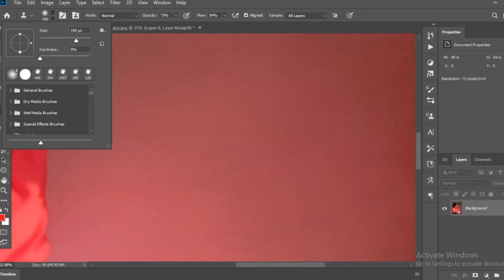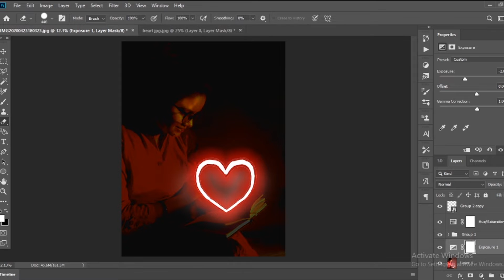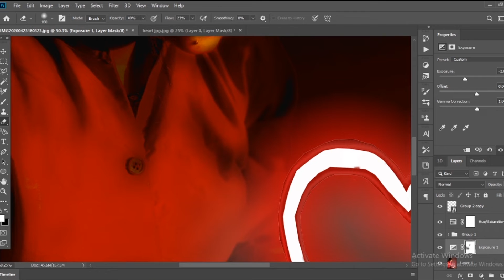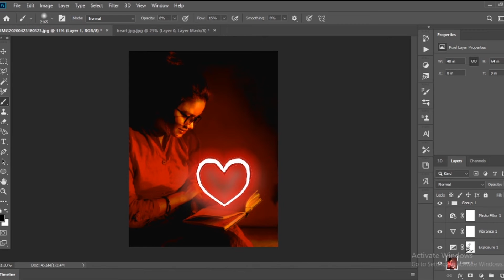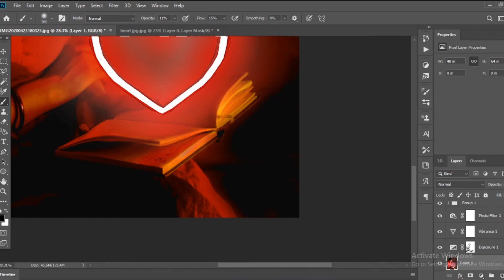How to add glowing subject in your image : beginners tutorials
hello friends
in today's video i am going to show you
how to adjust light and how to add a glowing object in your images and make it look better
timelapse

keep supporting me friends i need your help to grow my skills and my channel

दोस्तो नए यूटूबर्स के लिए यूट्यूब में कोई भी जगह नही हैं यह सच हैं हम बहुत मेहनत करते हैं पर फिर भी कामयाबी नही मिल पाती हम लोग हार मान लेते हैं

धन्यवाद ।